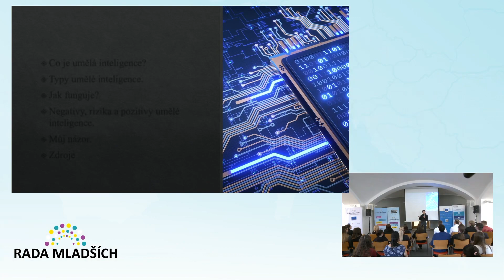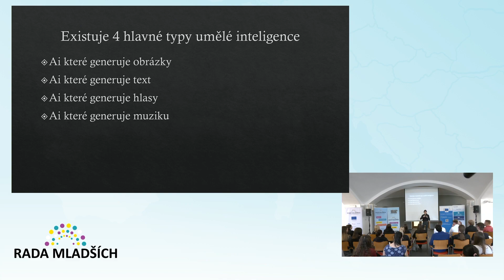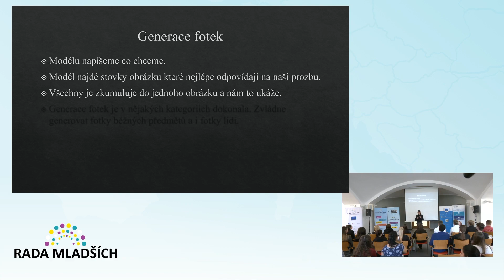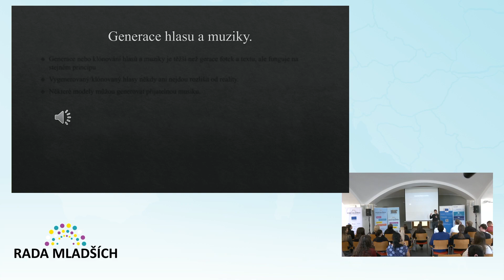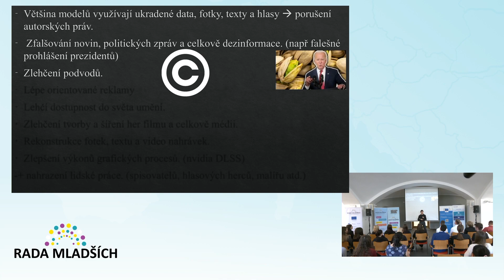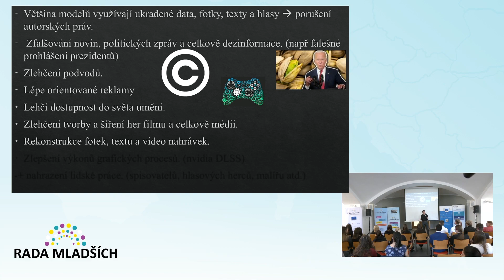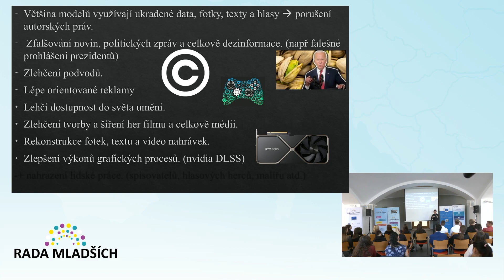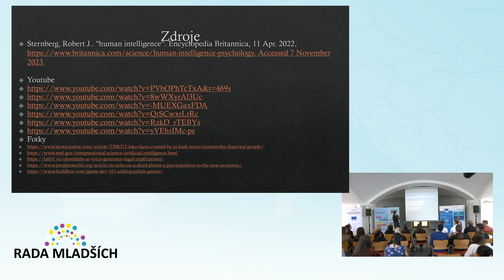Rada mladších 14.11.2023 Pardubice, Gymnázium Aloise Jiráska, Litomyšl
Umělá inteligence,  jak nám může pomoci a jaká jsou její rizika